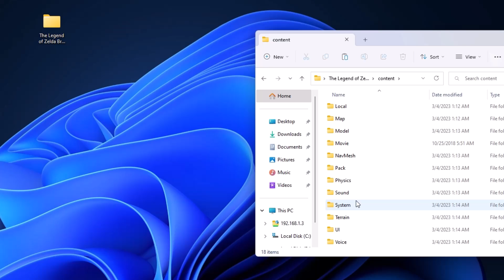How to Fix Cemu Error "You must perform a system update to play loz:botw"